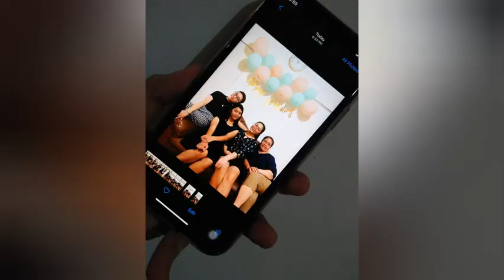Life Lately & Ate Gerlie's 36th Birthday